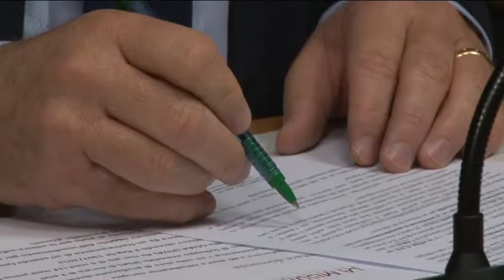Il Pacchetto giovani nel nuovo PSR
L'assessore regionale alle Politiche Agricole Dino Pepe ha illustrato questa mattina in conferenza stampa il "pacchetto giovani" previsto dal nuovo bando del Programma di Sviluppo Rurale 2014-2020 e riservato ai giovani agricoltori. A disposizione 21 milioni di euro